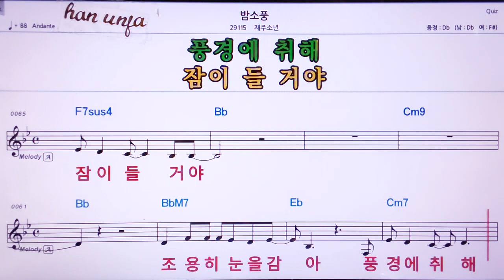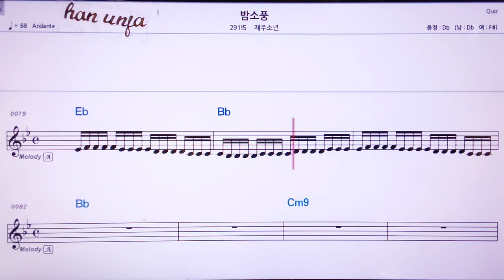💖 밤소풍/제주소년 👍MR,노래방, 악보, 코드,Karaoke With Sheet Music